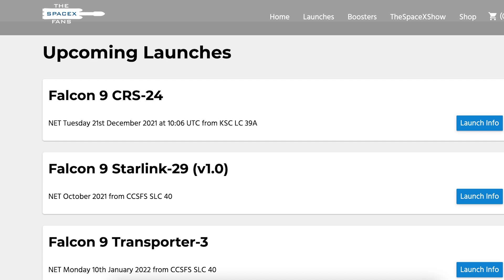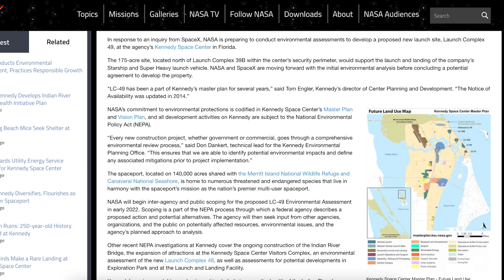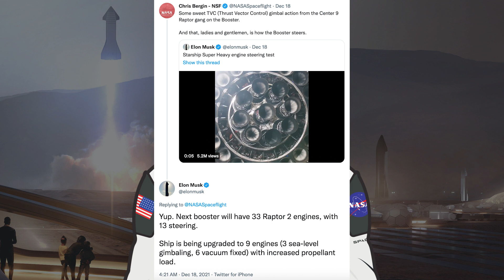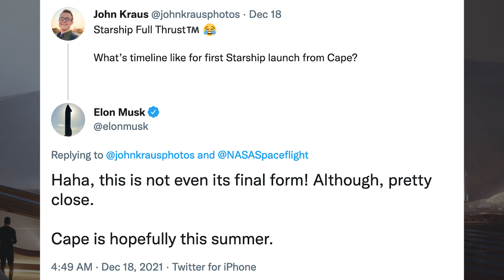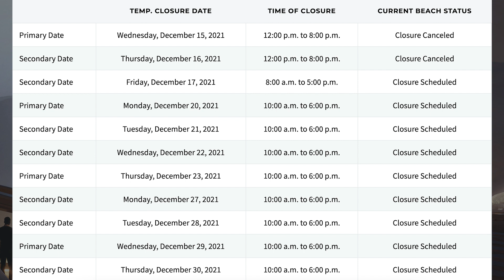SpaceX Starship Updates! Super Heavy Booster 4 Cryo Proof Testing! TheSpaceXShow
Welcome to the latest SpaceX Starship updates video from TheSpaceXFans. We have 2 launches within the space of 24 hours to kick off this video for the standard SpaceX news. Over in Boca Chica, work continues on the orbital launch site as they start testing. We have Starship 20 continuing to be worked on in preparation for its next static fire, as well as Ship 21 getting closer to nosecone stacking. On the Super Heavy side, there was some Super Heavy Booster 4 cryo proof testing! Also work continues on Booster test tanks. Sit back and enjoy!

Nic Ansuini & NSF Robotic Camera. The Wide Bay Grows Taller | SpaceX Boca Chica. YouTube. NASASpaceflight. December , 2021.

Mary (BocaChicaGal) & Nic Ansuini. Starhopper Gets a New Antenna | SpaceX Boca Chica. YouTube. NASASpaceflight. December 16, 2021.

Elon Musk. Starship Super Heavy engine steering test. Twitter. Elon Musk. December 18, 2021.

Mary (BocaChicaGal) & NSF Robotic Camera. Ship 21 Rolled Out of the Mid Bay | SpaceX Boca Chica. YouTube. NASASpaceflight. December 18, 2021.